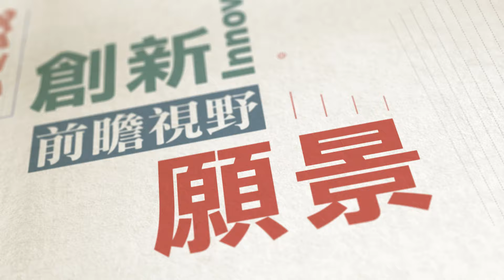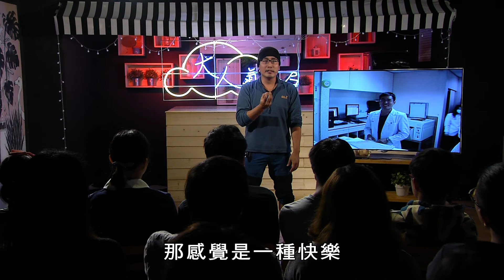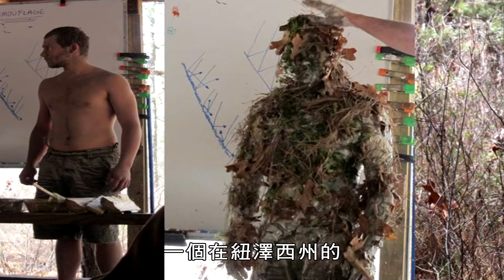《大人氣象局》 EP01：｢從醫院到荒野的人生｣ 李後璁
李後璁
原本有著穩定收入，在醫院工作的放射師李後璁。為了找尋人生的新方向，毅然決然辭掉工作，騎上單車，循著玄奘取經的路線，在偶然中感受到生命的意義。最終拾起萬物最初的心，學習與大自然的變化一同生存，成為這片土地的一分子，用生命擁抱大地。

編按：客語形容一個孩子很有大將之風，會說很【大人氣象】，我們借用這個詞，推出《大人氣象局》，聽聽這群在各個領域追尋夢想的客家後生現身說法，聽聽他們定義自己的生活與生命。